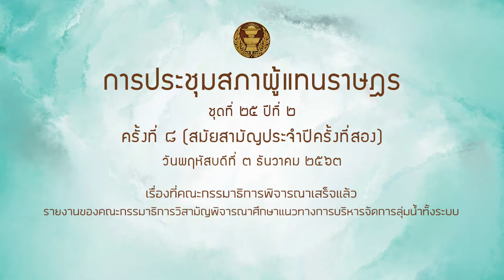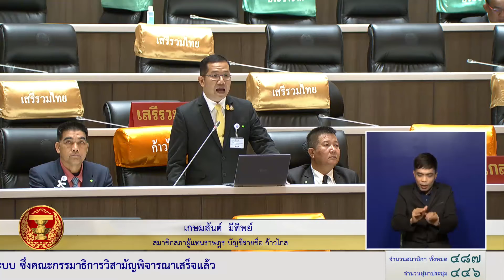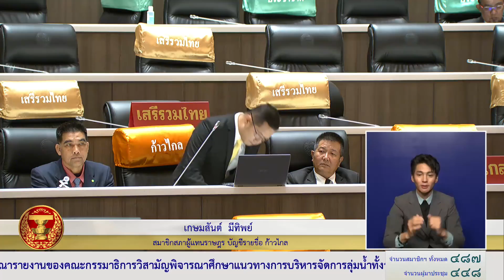สส เกษมสันต์ มีทิพย์ รายงานบริหารจัดการน้ำ 3ธค63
รายงานของคณะกรรมาธิการวิสามัญพิจารณาศึกษาแนวทางการบริหารจัดการลุ่มน้ำทั้งระบบ
ซึ่งคณะกรรมาธิการวิสามัญพิจารณาเสร็จแล้ว